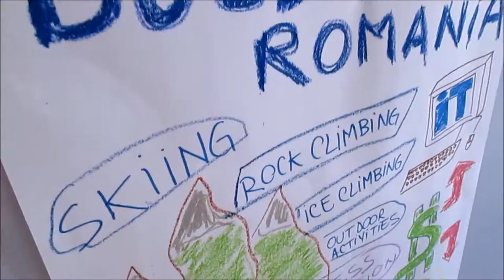Let's Turn Fat into Fit (720 HD) -Akcakoca Düzce Turkey